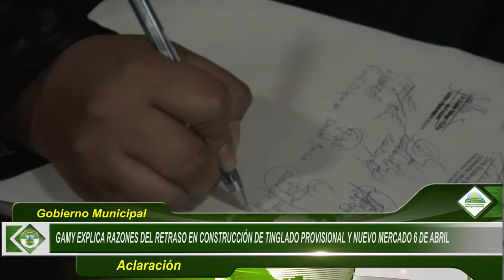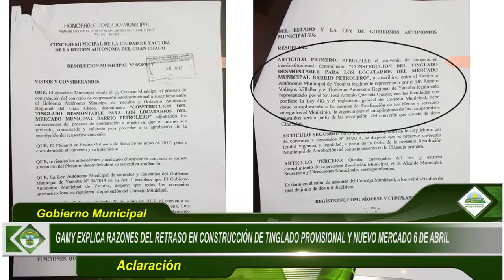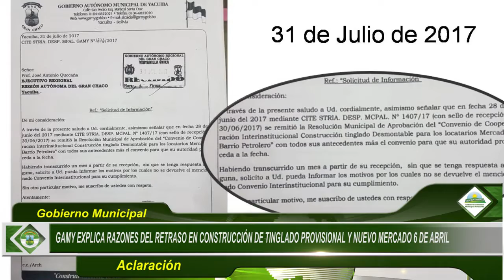GAMY EXPLICA RAZONES DEL RETRASO EN CONSTRUCCIÓN DE TINGLADO PROVISIONAL Y NUEVO MERCADO 6 DE ABRIL